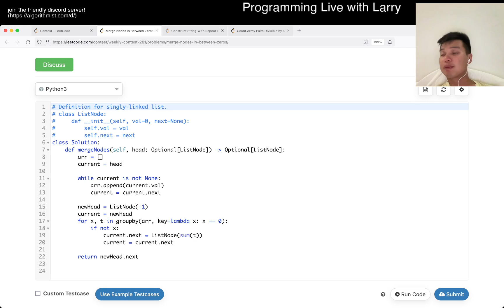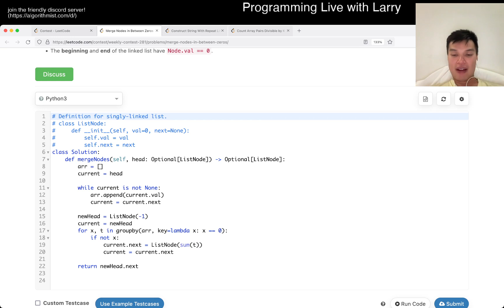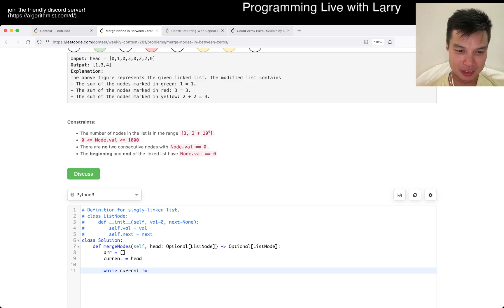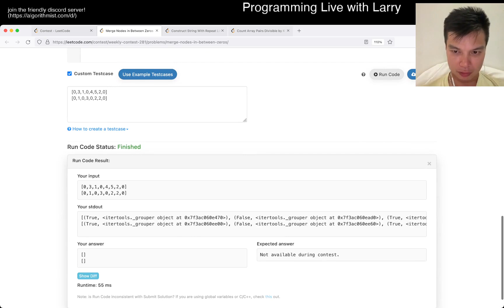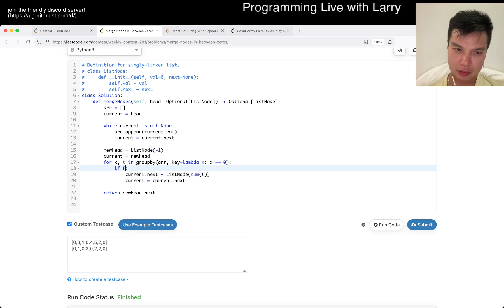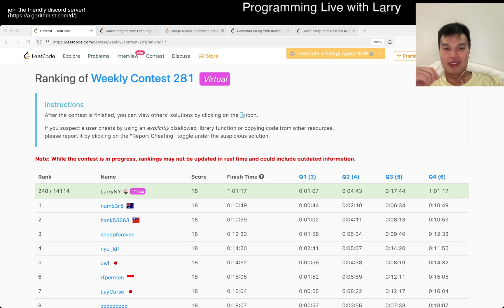2181. Merge Nodes in Between Zeros (Leetcode Medium)